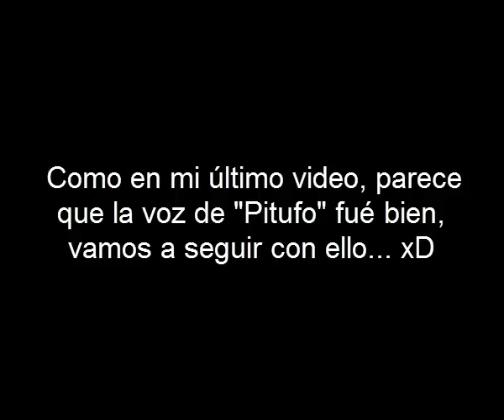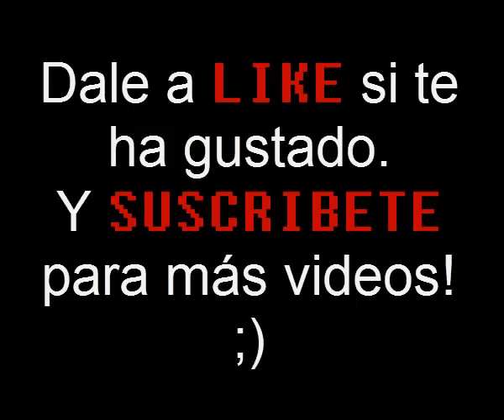MINECRAFT//Mi primer encuentro con un ENDERMAN ((DAVE KRANZ SURVIVALDUB SERVER))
En este video, intenté entrar en los juegos del hambre, y acabe encontrando LA MUERTE jajaja  QUE LO DISFRUTEIS!!